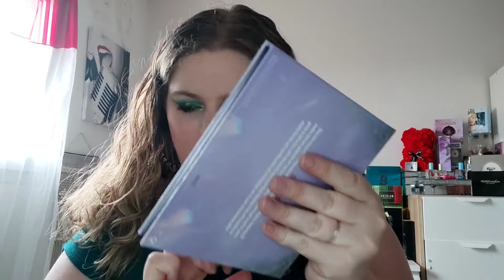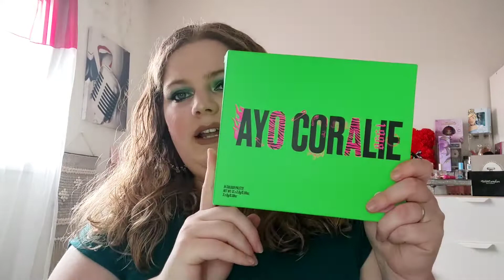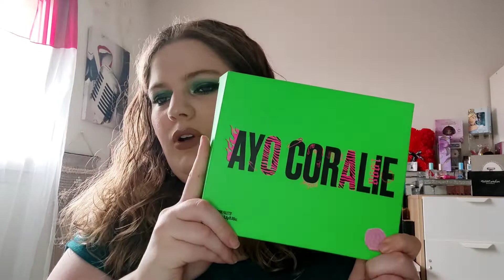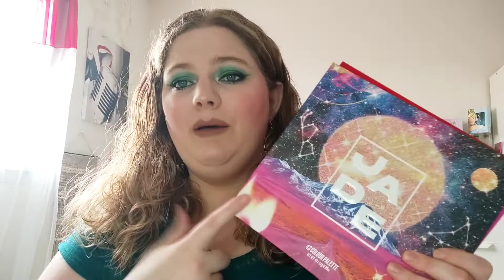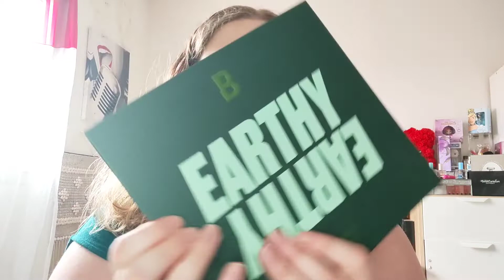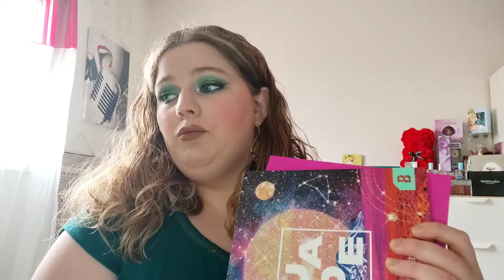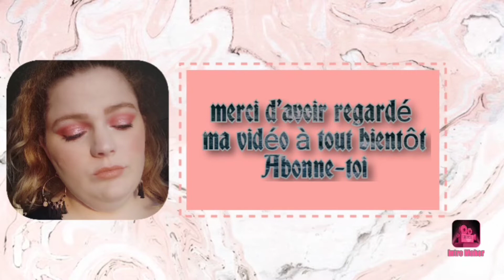ma collection de palette @beautybay🥰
Hello bienvenue sur ma chaîne moi c'est Manon j'ai 29 ans et je suis passionné de make-up